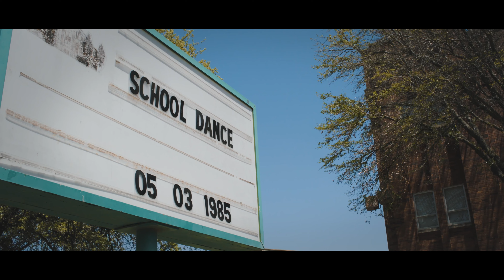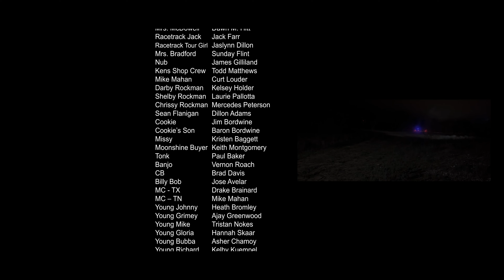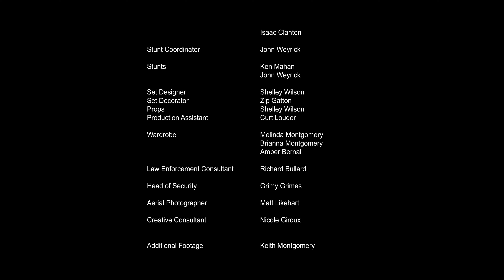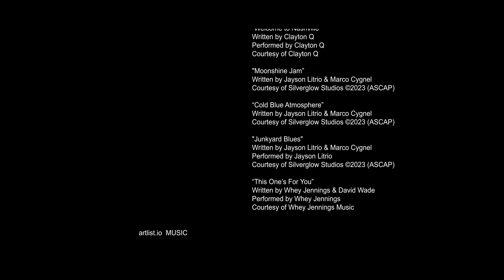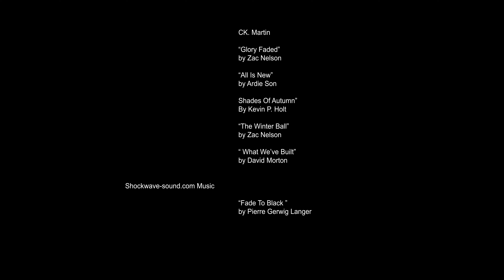Redemption: Salvage Yard Shine Boys | Family Foe Threatens Nashville Dreamer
🟢 Title: Redemption: Salvage Yard Shine Boys
🟢 Summary: An old family foe threatens a young woman's Nashville dreams.

Directed by: Christopher Hensel
Writing Credits: Christopher Hensel, Teri Hensel, BJ Mezek
Starring: Bryon Cherry, Carla Kidd, Kelly Kidd, Mercedes Peterson, Victor González, John W. Iwanonkiw, Heath Bromley, Asher Chamoy, Sunday Flint, Staci Owen, Hannah Skaar, Gary Bosek, Kelsey Holder, Bob Conley, Tristan Nokes, Laurie Pallotta, Tony Lawson, Cindy Wills

Rating: TV-MA

🟢 Rating: TV-MA